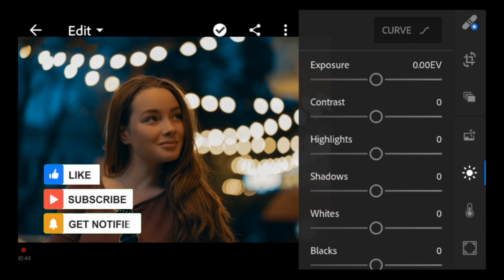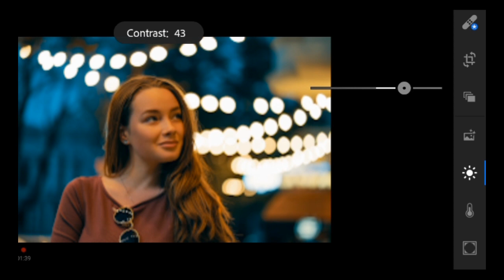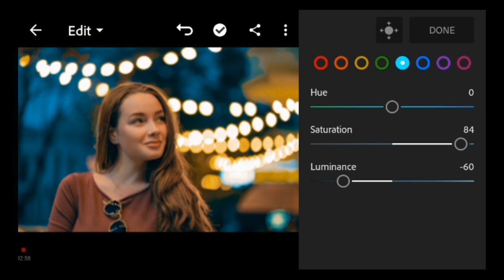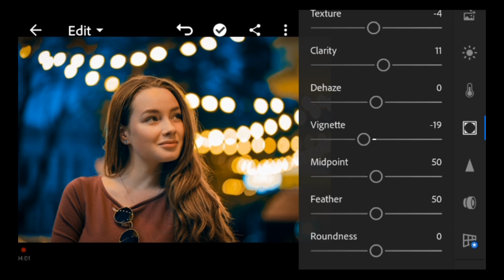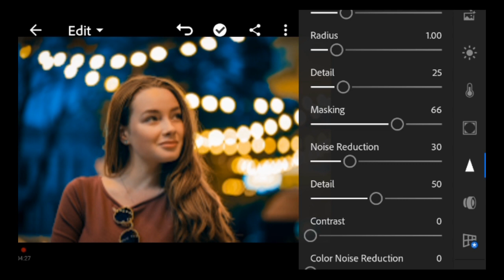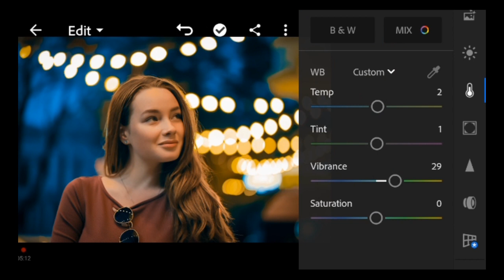How to edit photo in lightroom|Lightroom mobile by shalikoja278